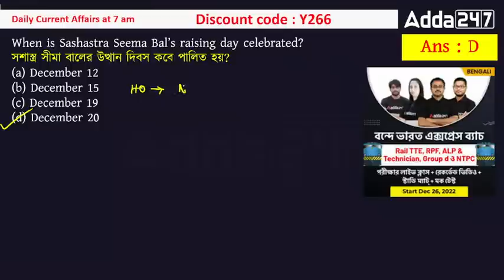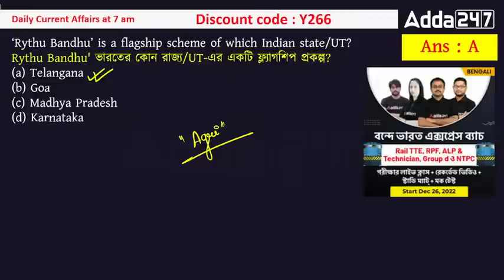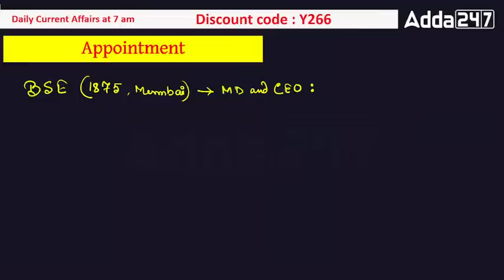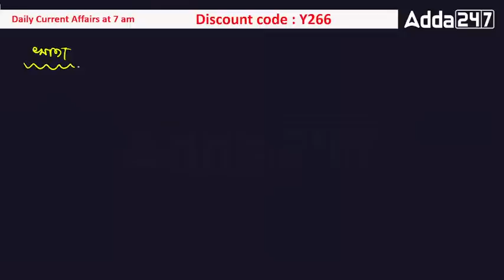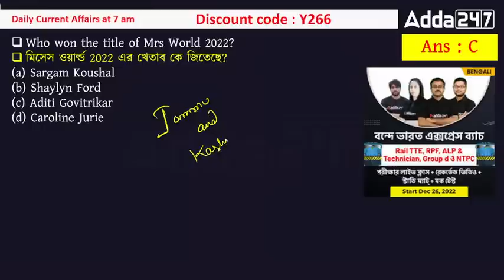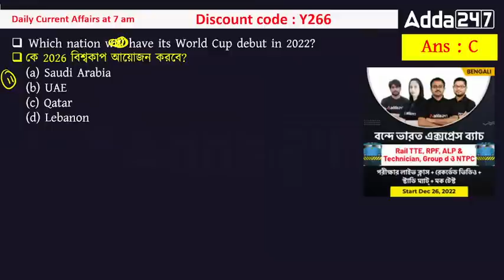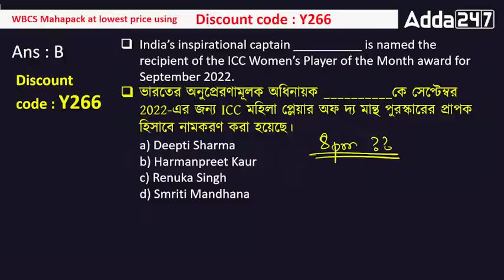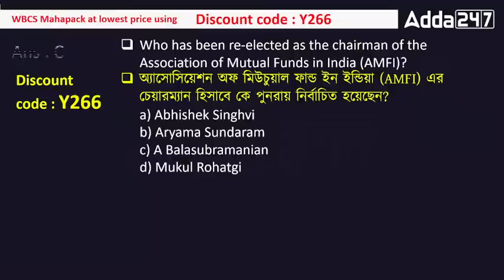21st December Current Affairs 2022 | Bengali Current Affairs 2022 | Current Affairs For WBCS, SSC